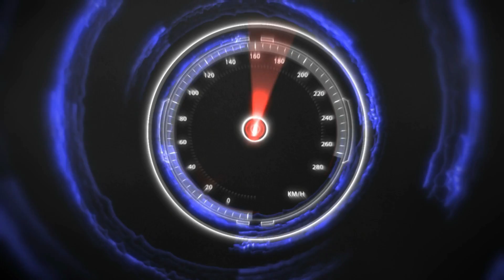TFL PURSUIT 101 MPH W A FLIP 8S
Flipped on the tail end of the run.  Speed doesnt count for this run.  Next one.